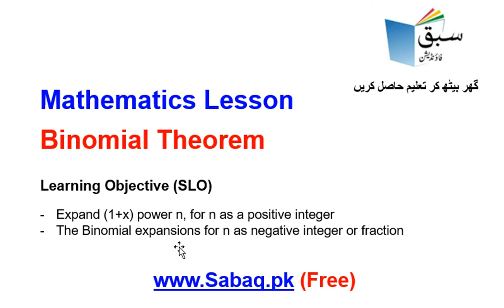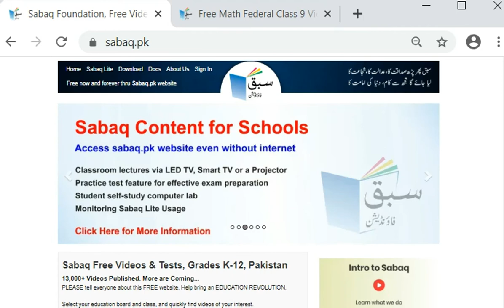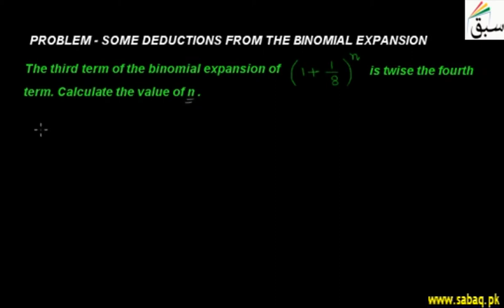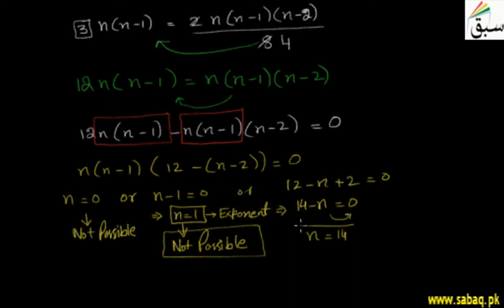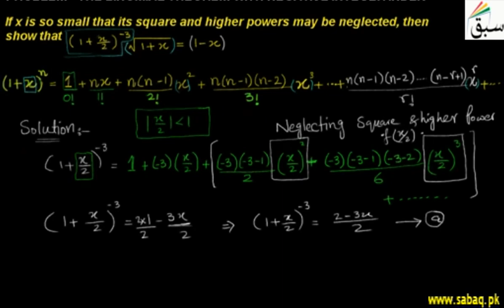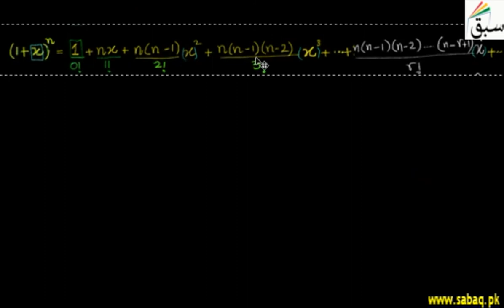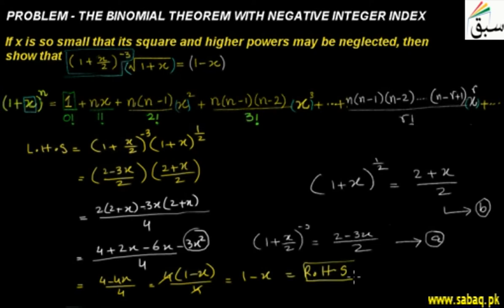Math 11 Binomial Theorem, Math Lecture | Sabaq.pk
Maths, Class 11 Binomial Theorem,Teleschool PTV | Sabaq.pk |

Following classes are covered in Teleschool PTV lectures:
Following subjects are covered in Teleschool PTV lectures:
• Maths Lectures
• Biology Lectures
• Computer Science Lectures
• Physics Lectures
• Chemistry Lectures
• Islamiat Lectures
• Urdu Lectures